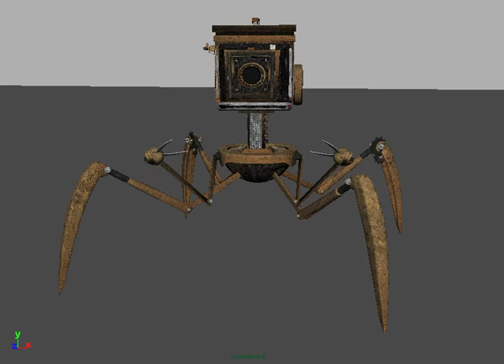Explorer-101's rigging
A video showing off Explorer-101's rigging